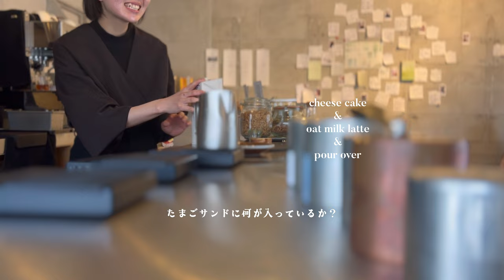リアルなコーヒー屋夫婦の1日【BARISTA Routine Vlog】A day in the life of a real coffee shop couple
たまごサンド好評の理由は卵を使っていないから。
たのしくって笑顔になりますよね。

雨のたくさん降る春だと思っていたら
可愛いキノコがテラスに。
名前知ってる人いたら教えてほしいです。

食べれるかな？

2024-3/24のできごと

こんにちは。動画を見ていただきありがとうございます！コーヒー屋夫婦の暮らしです。
このチャンネルでは心地よいものを大切にして生きる私たちの様子を発信していきます。
ライフスタイル、ウェルネス、コーヒー、プラントベースなどの考えをベースに2人の生き方をありのままにお伝えします🌿
🍃私たちが使用していて心地が良いもの
・ケトル「注ぎやすさ」
・ドリッパー「自由度」
・OREAドリッパー「トロッとボディ感」
・ペーパーフィルター「クリーンに」
・サーバー「柔らかいフォルム」
・エスプレッソショットグラス「高さがちょうど」
・スケール「感度」
・コーヒーの入れ物「茶筒」

移住後8ヶ月で、ほとんど手作りのコーヒー屋〖 ninin 〗をOPEN

ninin（2人のお店）：@ninin_hiroshima
妻(スイーツづくりを発信)：@yuka_ninin
夫(妻の魅力を発信)：@shibaike.yusuke_ninin

⚫︎Rakuten Room(お店や自宅で使用している心地が良いもの紹介)

⚫︎妻のblog (プラントベース商品紹介など)

🎞️ video details
⚫︎camera
iPhone 13pro
⚫︎music